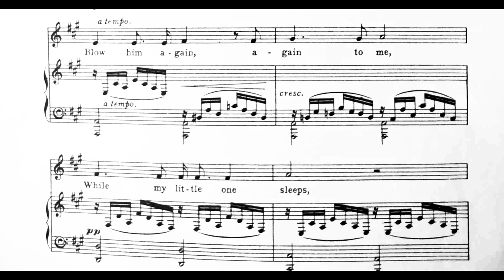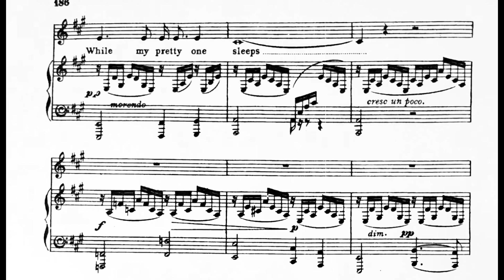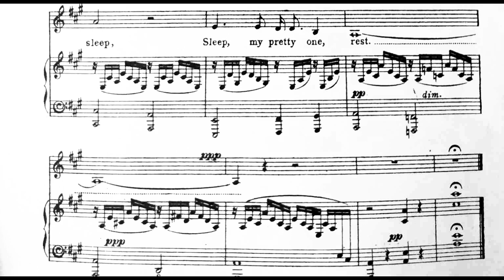Sweet and Low (Cradle song) - piano accompaniment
Words: Baron Tennyson  Alfred Tennyson

1 Sweet and low, sweet and low,
Wind of the western sea,
Low, low, breathe and blow,
Over the rolling waters go;
Come from the dying moon, and blow;
Blow him again to me,
While my little one, while my pretty one sleeps.

2 Sleep and rest, sleep and rest,
Father will come to thee soon;
Rest, rest on mother’s breast,
Father will come to his babe in the nest;
Silver sails all out of the west;
Under the silver moon,
Sleep, my little one, sleep, my pretty one, sleep.